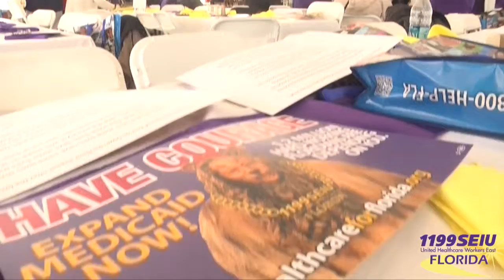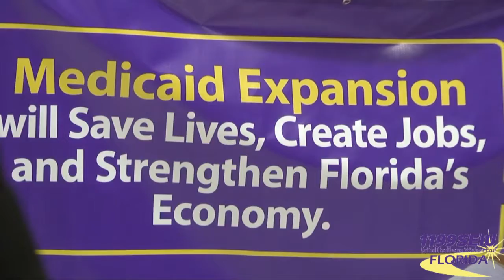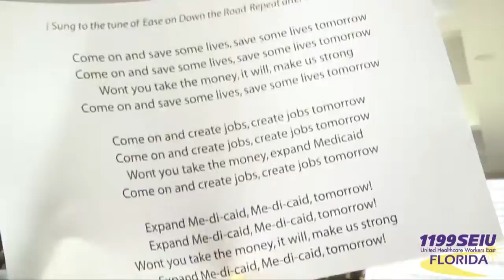SEIU rally March 7th